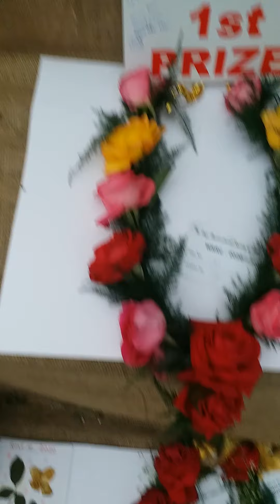Pushpanjale Raju exhibition Mein Lage hue rose flower rose flower condition